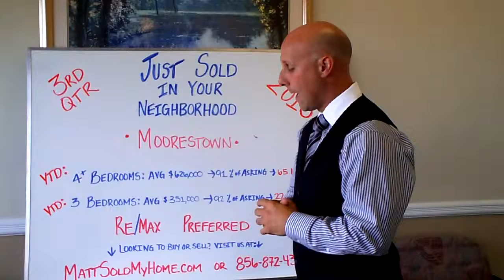Just Sold | 124 Country Club Dr. Moorestown, NJ | Market Report